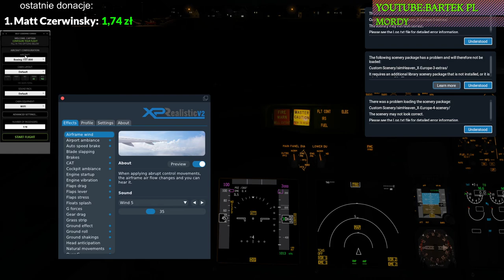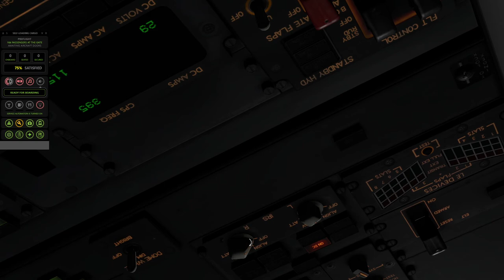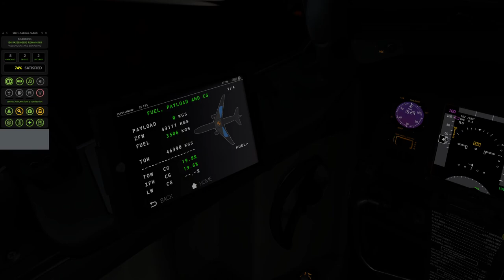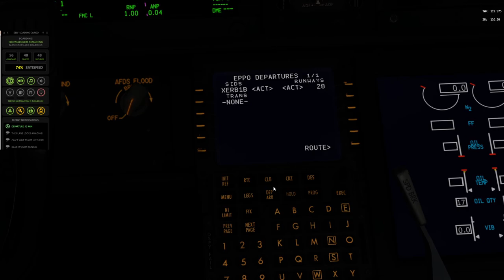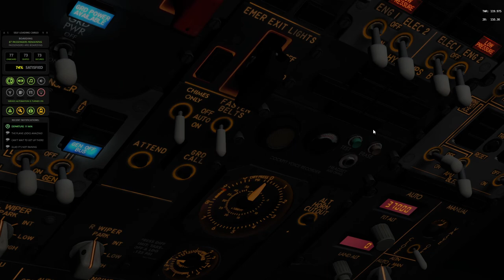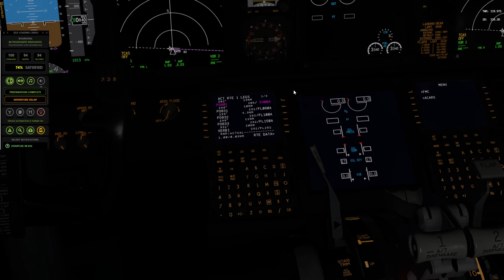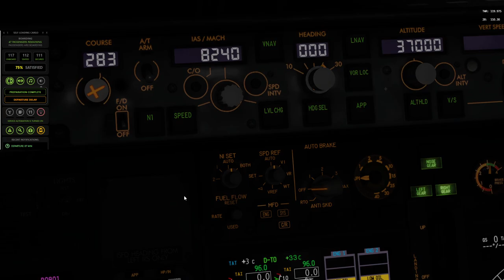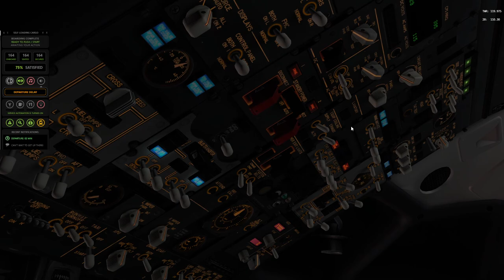XPlane 11 #75 EPPO - ESKN ustawienia SLC i przygotowanie lotu